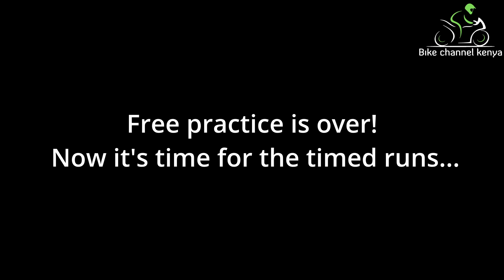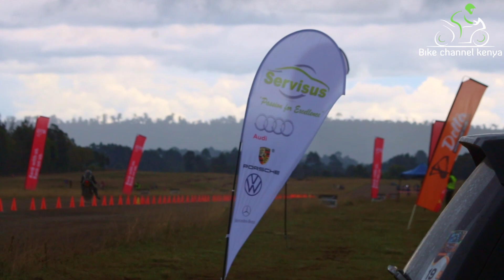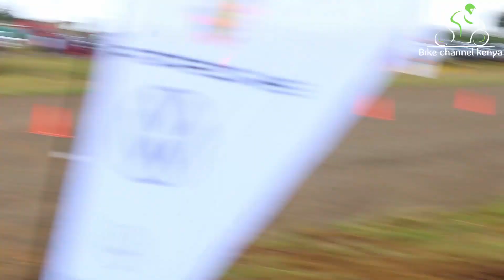1/4 mile drag race highlights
1/4 mile drag race - Kawasaki ninja h2, zx10r, s1000rr, r1m, zx6r, r6.

bike channel kenya brings you all kind of motorbike related content. from motorbike reviews, to the kenya racing championships, to techinal explanations of how certain things work on a motorbike to offroad riding / racing.